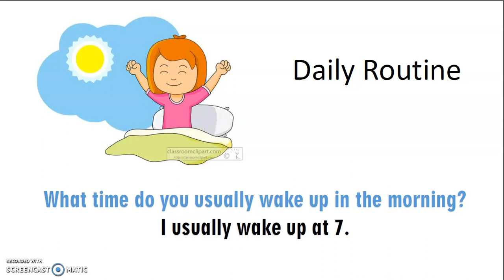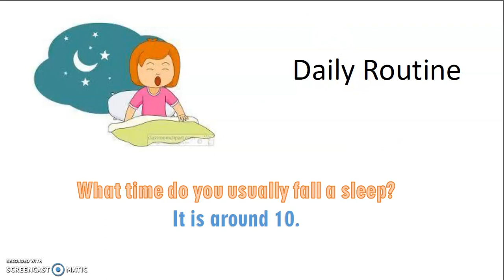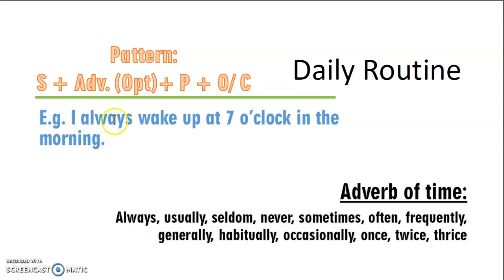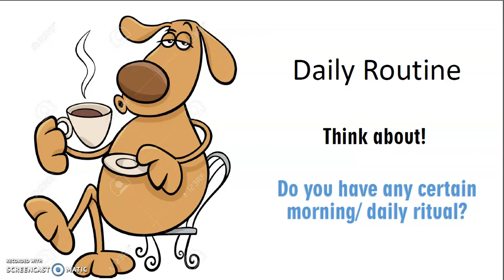Daily Routine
Materi ini sangat umum dan sering digunakan untuk menyatakan aktivitas yang sering dilakukan.